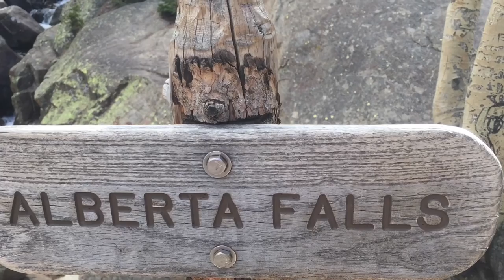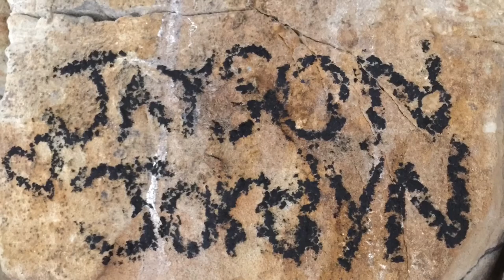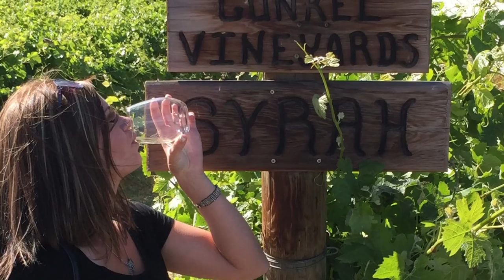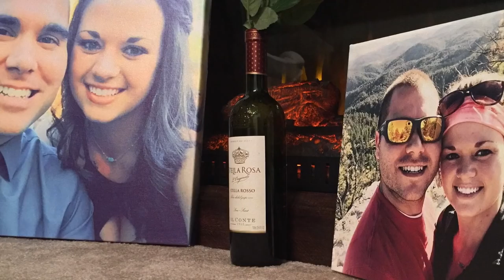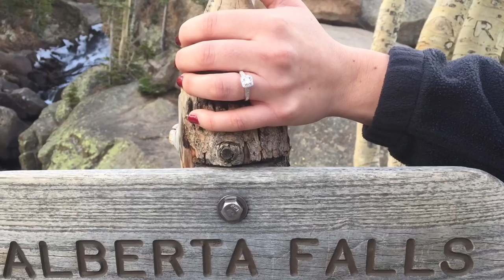The Proposal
The special day where I asked my best friend to marry me. Even though the wedding band almost landed into a waterfall, she still said yes!